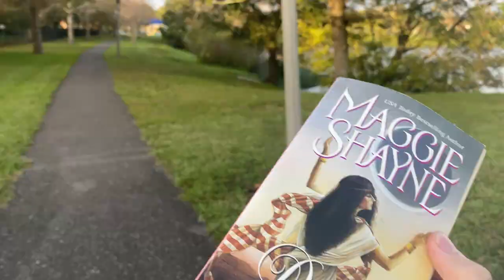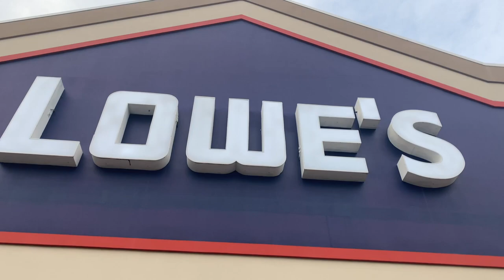weekly vlog: book store, plants, my first pole class!!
hi angels ˚ʚ♡ɞ˚ i ventured out my comfort zone and took on some new interests!! this week i went to the book store, repotted my plants, and took my first ever pole class. i hope you guys enjoyed this weeks vlog.

QOTD: what is a new hobby/interest you would like to get into this year?